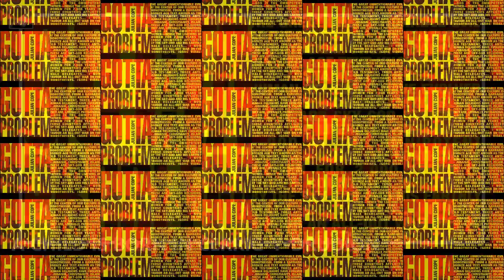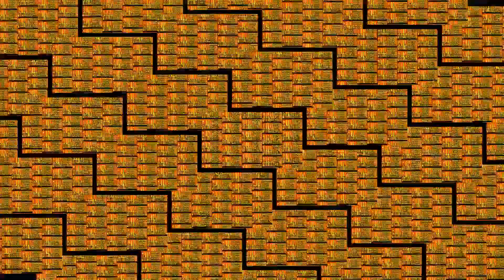A Child is Born in Cerrig Y Drudion by Julian Cope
You Got a Problem With Me the album by Julian Cope